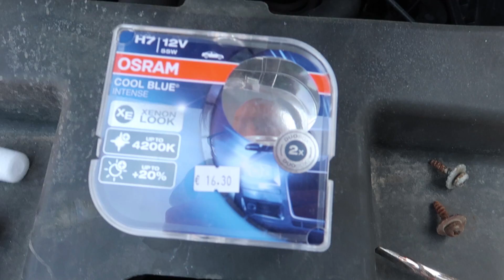VLOG 026/// PASKUTINIS STARTAS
Paskutinės sezono varžybos ir konkurso nugalėtojas